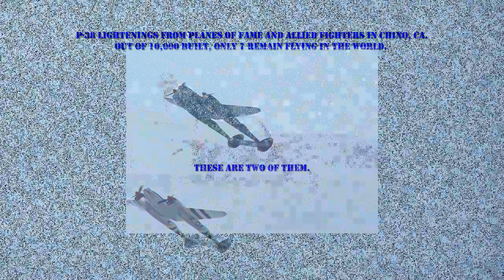P-38 Lightning startup at Planes of Fame in Chino, California.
A quick video I shot of two P-38 Lightnings.  One from Planes of Fame and the other from Allied Fighters.  Both aircraft are located in Chino, California.

There's just something about those piston engines that's just music to the ears.